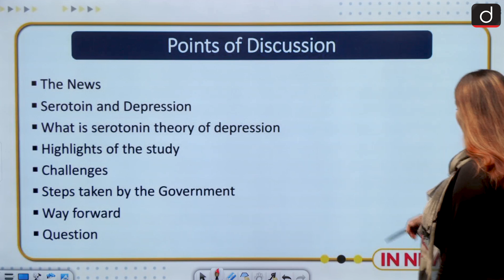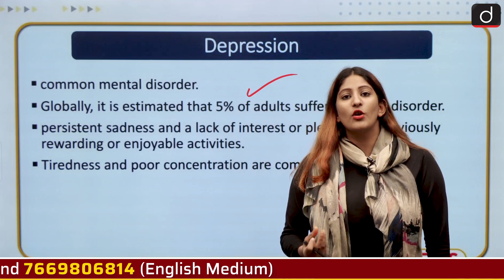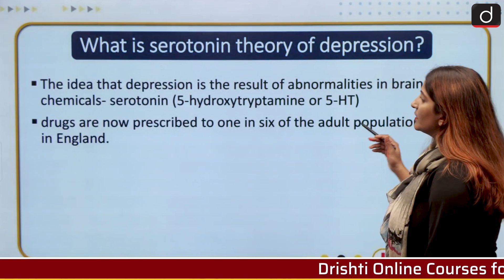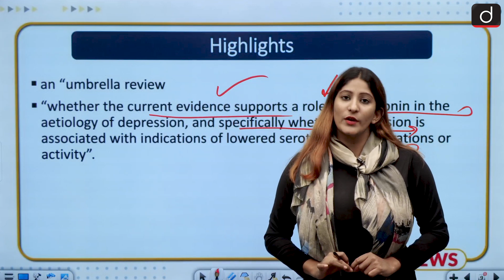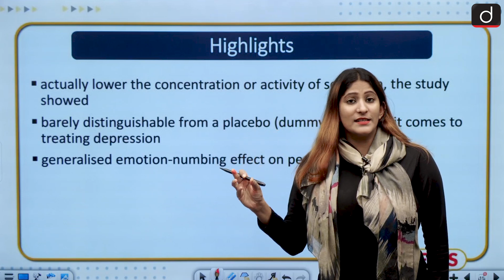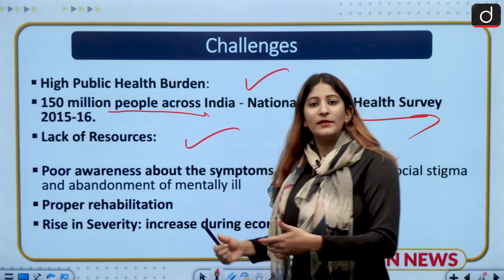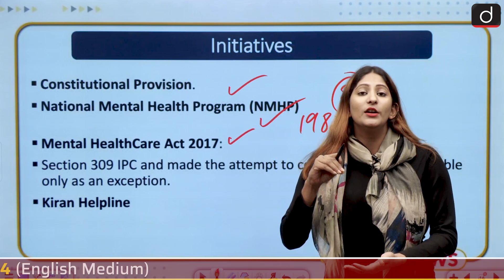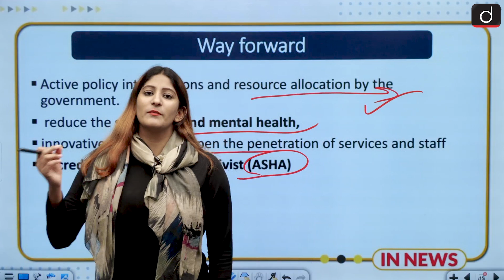Serotonin theory of depression - IN NEWS I Drishti IAS English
For decades, a “chemical imbalance” in the brain, especially that of a chemical called serotonin, has been widely seen to be responsible for depression — a view that has promoted the use of antidepressants as part of the treatment for the condition. According to the World Health Organization (WHO), mental health is a state of well-being in which the individual realizes his or her own abilities, can cope with the normal stresses of life, can work productively and fruitfully, and is able to make a contribution to his or her community.